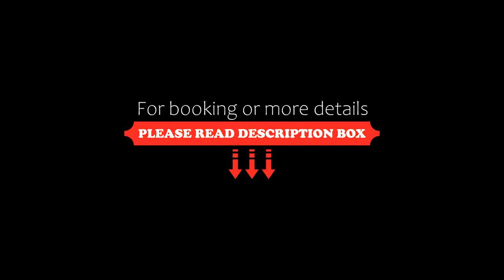Auberge La Chocolatiere, North Hatley, Canada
About Property:
Nestled on the shores of Massawipi Lake in the centre of North Hatley, this chocolate-themed inn offers a lake view. It features a restaurant with fireplace and an on-site boutique.
Free Wi-Fi is featured in all charming guest rooms at Auberge La Chocolatiere. Comfortably furnished, each air-conditioned room is equipped with an en suite bathroom.
A common living room ideal for reading or playing games. Guests can also enquire about the meeting and ...
Property Type: Hotel
Address: 312 chemin de la Riviere, J0B 2C0 North Hatley, Canada
Searching For
1. Auberge La Chocolatiere - North Hatley - Canada
2. Auberge La Chocolatiere - North Hatley - Canada Address
3. Auberge La Chocolatiere - North Hatley - Canada Rooms
4. Auberge La Chocolatiere - North Hatley - Canada Amenities
5. Auberge La Chocolatiere - North Hatley - Canada Offers and Deals
Audio Credit:
Track Title: Blank Slate
Artist: VYEN